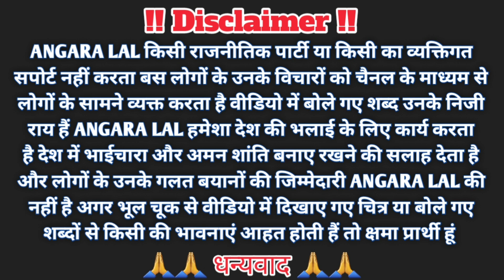ऐसा सभी मां बाप के बेटों को करना चाहिए#कविता ऐसे सुनाना चाहिए#कोशिश करने वालों की कभीहार नहीं होती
🙏जय हिंद🙏

CHIRAIYACOT chiraiyakot mau techers adhyapaknews english govtjobs govtschoolactivity PRAIVETSCHOOL ghazipur cmyogi P k s public school ki ladki ki dance sab pagal ho gye pure chiraiyakot wale .ckt mau. Sandeshe aate hai the beautiful dance इस्लामिया स्कूल के पीछे अखाड़ा।। मुहर्रम चिरैयाकोट 2022 एक सरकारी स्कूल ऐसा भी। upgovschool | Chiraiyakut, Mau Republic day special song jay ho song || Pks public school chiraiyakot mau ABVP Chiraiyakot || Membership Drive || Rastriya Inter College || Omkar Singh Satyam सुबह सवेरे लेकर तेरा नाम प्रभु | Subah Savere Lekar | Yug Beats RDSPUBLICSCHOOLCHIRAIYAKOTMAU #PKS Public School Chiraiyakot Mau|KPS पब्लिक स्कूल चिरैयाकोट जनपद मऊ |full Video film In pks School R.D.S PUBLICK SCHOOL MAU Door decoration contest pks public school chiraiyakote mau up Plastic pollution Drama PKS public school chiraiyakot Mau. 30 April 2022 रामनवल सिंह स्मारक पी.जी कॉलेज चिरैयाकोट मऊ S.L.R.P.CHILDREN ACADEMY RAJO CHAK CHIRAIYAKOT MAU R D S Public School PKS PUBLIC SCHOOL CHIRAIYAKOTE ( COMPLETE VIEW)